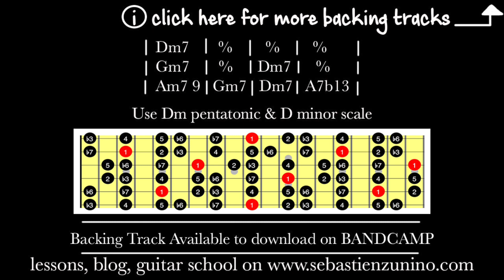Kind Of Groove Backing Track in Dm SZBT 16